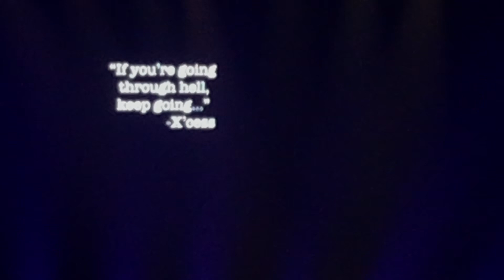Christina Aguilera - Deserve & Accelerate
Liberation Tour final show at The Mahaffey Theater in Saint Petersburg, FL